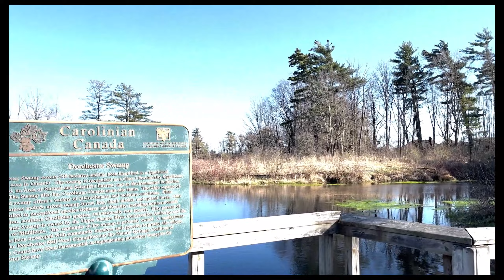Short Trip To Dorchester Mill Pond|| Nepali In Canada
A short trip to Dorchester Mill Pond near London Ontario.